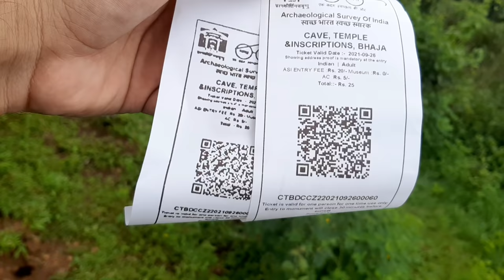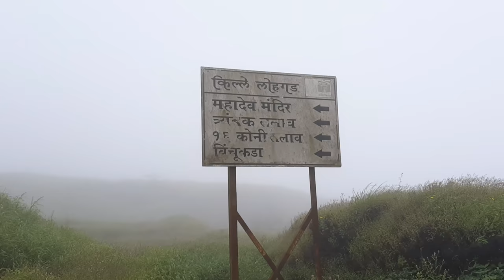Lonavala Tourist Places | Lonavala Travel Guide Vlog | Lonavala Khandala Trip Plan | Budget |लोनावला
Lonavala Tourist Places | लोनावळा
 In This Lonavala Travel Vlog I Give All Information About How To Travel In Lonavala Tourist Places How Many Tourist Places Visit In One Day Ekvira Devi Temple Bhaje Waterfall Bhaja Caves Lonavala Waterfall Lohgad Fort Visapur Fort This All Tourist Places Covered In This Lonavala Vlog

Lonavala Bike Riding